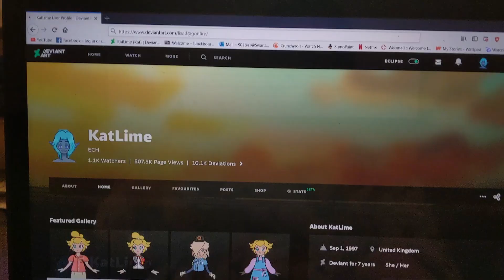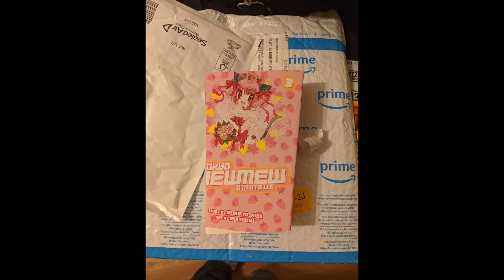Two Idiots Being Silly in 2020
A collection of short videos and photos of ye olde days of the dreaded 2020...